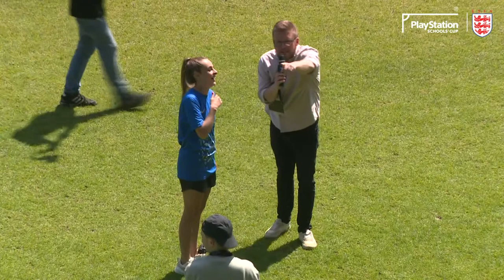PlayStation Schools’ Cup National Finals - Day 3